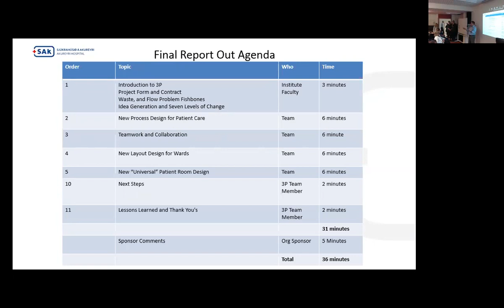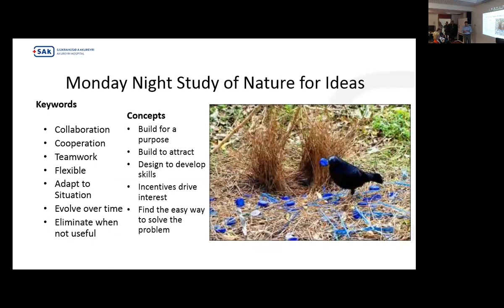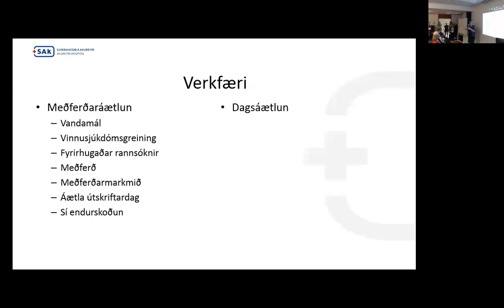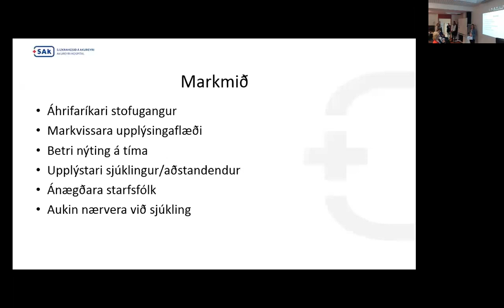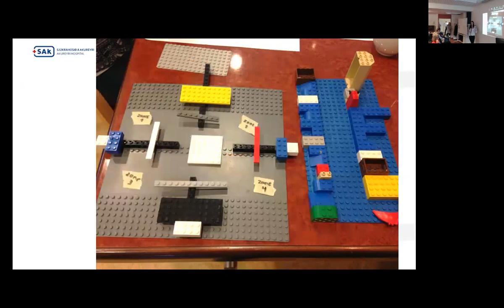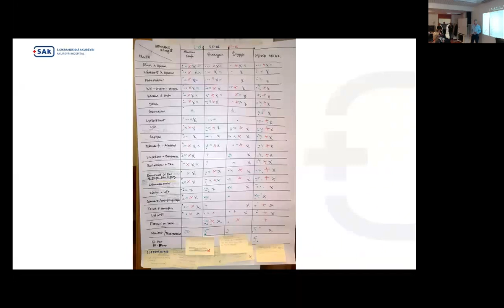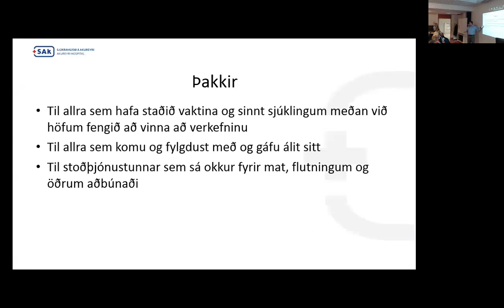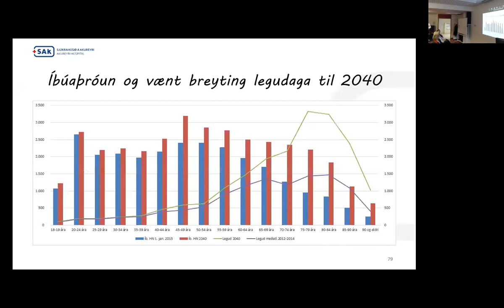3P vinnustofa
Kynning á afrakstri 3P vinnustofu á SAk.